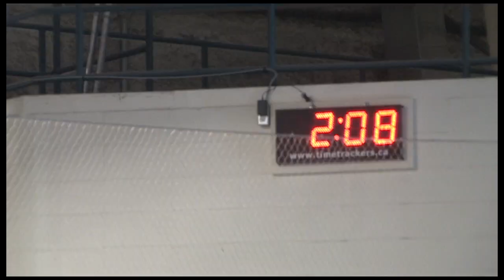Shake the Lake, Sylvan Lake BMX Competition. David Bahry,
David Bahry competing runs in the AM class.